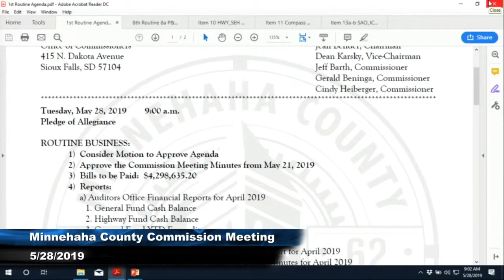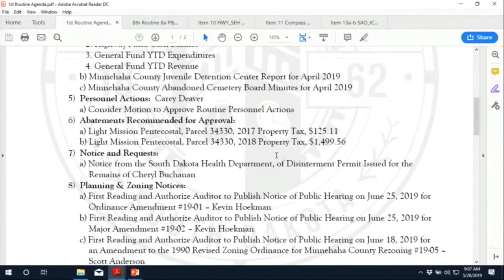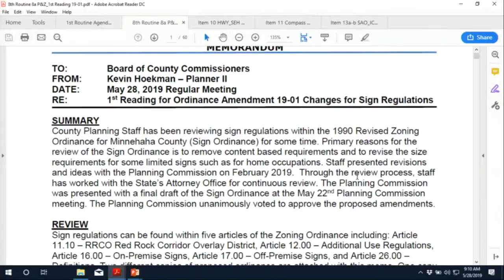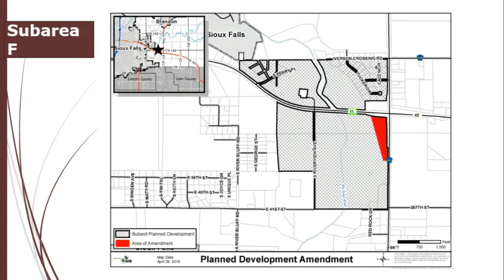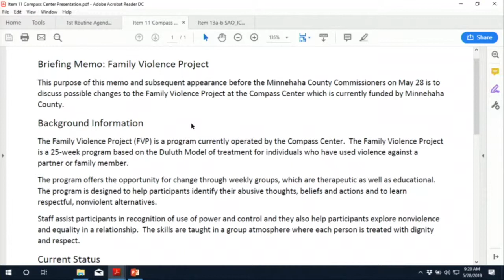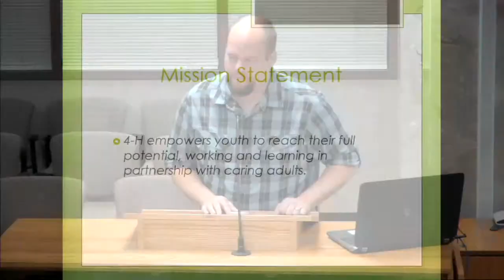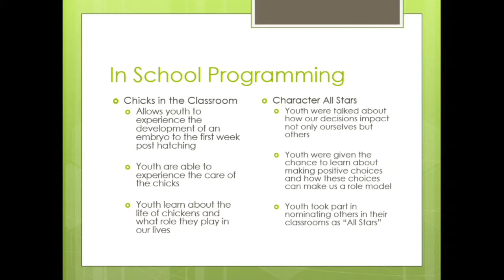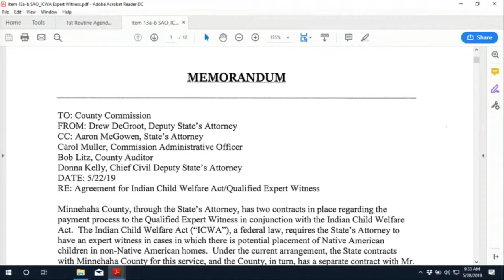Minnehaha County Commission Meeting - May 28th, 2019